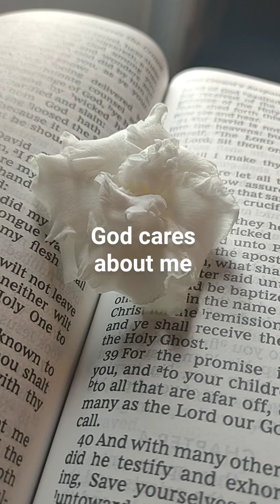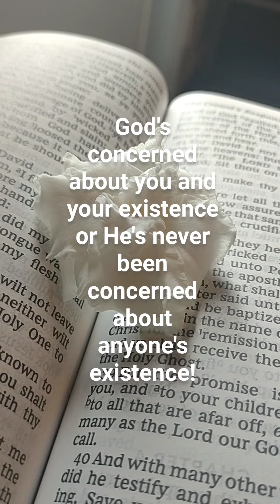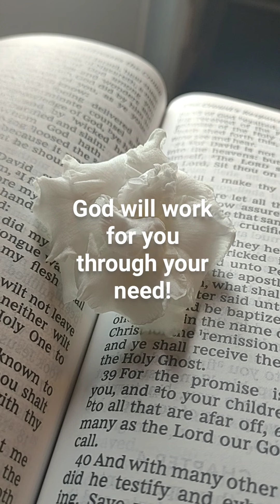Pastor Sheridan Jones words of encouragement!